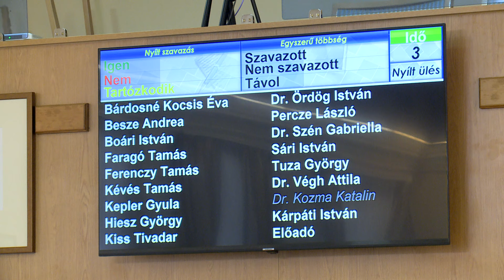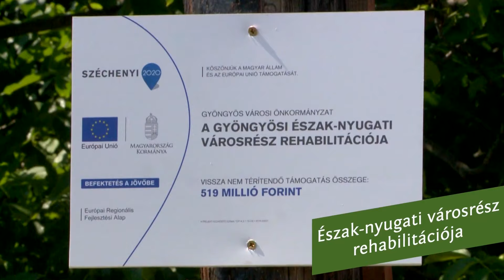"Igény az mindig van, lehetőség az sokkal kevesebb"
Dr. Szén Gabriellával és Faragó Tamással beszélgetünk az alábbi témákról:

- Elfogadta a város az idei évi költségvetését, ám nem volt teljes az egyetértés
- Közérdekű tájékoztatási kampányt indított az önkormányzat
- Hogyan látják a jövőt a képviselők, mi lehet Gyöngyös kitörési pontja?
- Több új szolgáltatás érkezik a városba